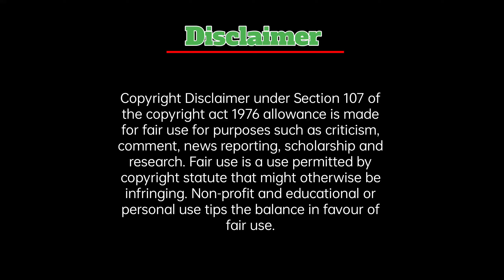Devil Doctor😈tried to ignore her but ends up falling for her💘Part-2/Jdrama Explained in Hindi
Thai lakorn hindi explaination
Drama explaination with drama vyaakhya
Drama vyaakhya